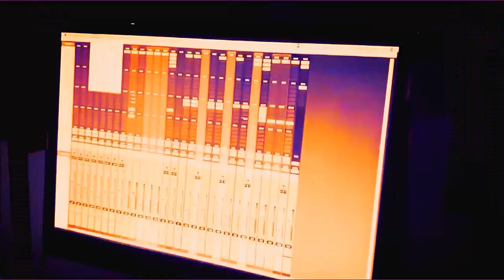Christine & Her Rockers, Come On Baby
Vamos, nena!